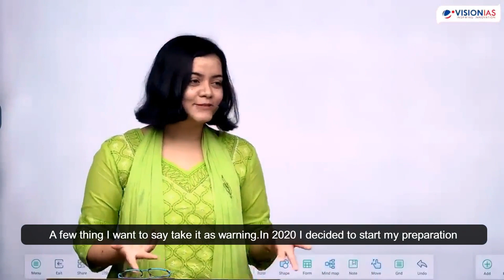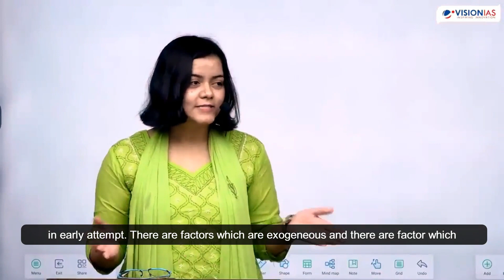How much effort matters in the UPSC examination ? | Vidhushi Singh | AIR 13rd | UPSC CSE 2022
In this video,Vidhushi Singh talked about her UPSC CSE journey.she talked about her preparation journey as well as strategy. Here,she talked about the luck factor as well as effort factor in UPSC CSE examination.

Vidhushi Singh cleared UPSC CSE 2022 and secured All India Rank ( AIR ) 13rd.

Other Video from MOTIVE SUCCESS

Why UPSC is giving an aspirant 6 attempts in civil services examination? | Arpit Chauhan | CSE 2021👇

1)This video has no negative impact on the original works (It would actually be positive for them).
 2)This video is also for teaching purposes.
3)It is not transformative in nature.
4)I only used bits and pieces of videos to get the point across where necessary.

How much effort matters in the UPSC examination ?,
Vidhushi Singh,
AIR 13rd,